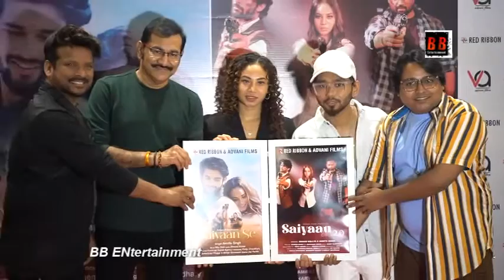Sudesh Bhosle launches Advani Films & Lalitya Munshaw’s Red Ribbon Musik’s melodious series Saiyaan